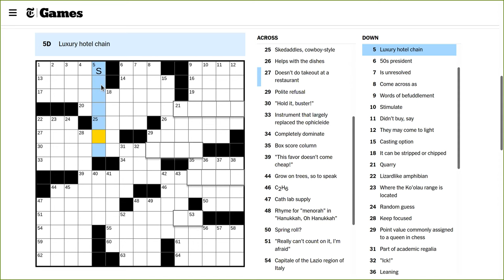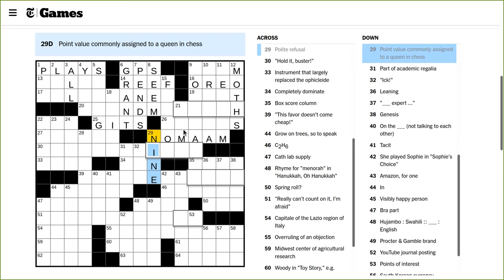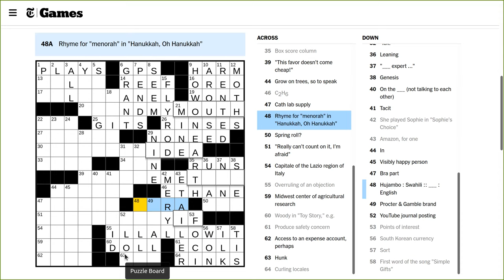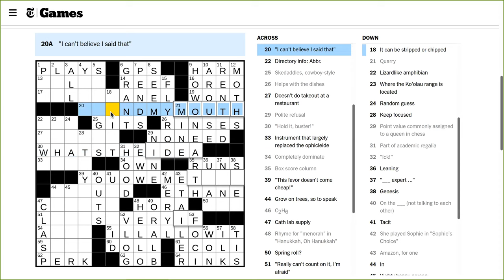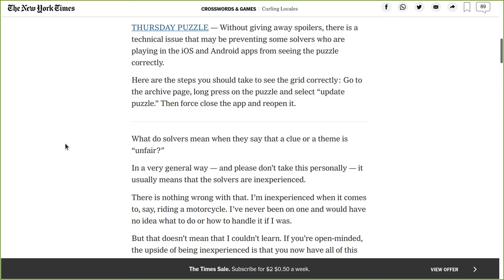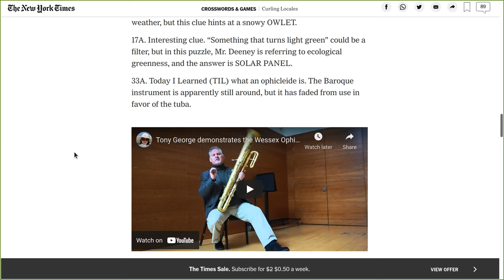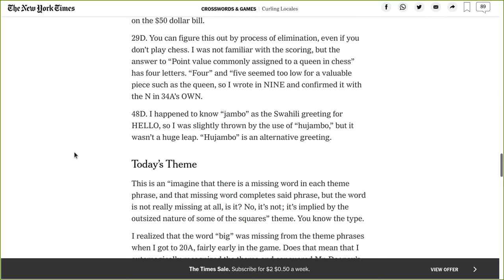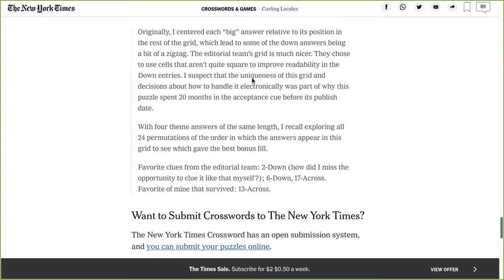NYT Crossword Solve Thursday 2021-07-01